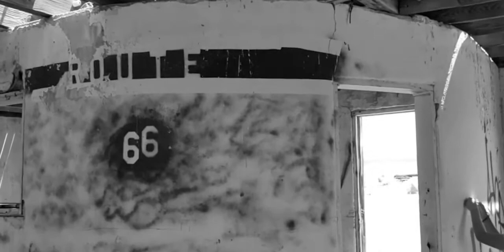Big Albert - Behind Closed Doors [BluZZ]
A traditional blues revisited
Vocals by Arthur "Big Boy" Crudup.